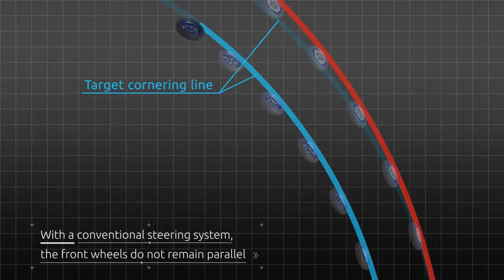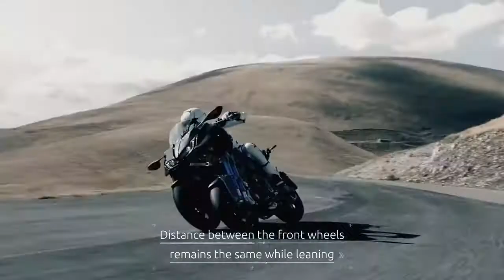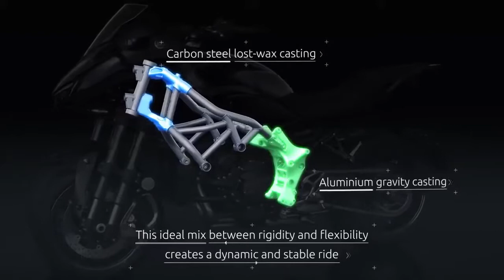yamaha niken bike | yamaha niken three wheeler bike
yamaha niken bike, yamaha niken three wheeler bike, Yamaha, future technologies.

This video is about newly launched bike by Yamaha - YAMAHA NIKEN. This bike has three wheels, two front wheels and one rear wheel. All about - New Yamaha Niken Bike,  Yamaha Niken Bike in India, Yamaha Niken GT, Yamaha Niken Three Wheeler Bike.

emerging technologies,
emerging technology,
tech channel,
emerging tech,
futurestic tech,
futurestic technology,
latest technology videos,
future technologies,
upcomming technologies,